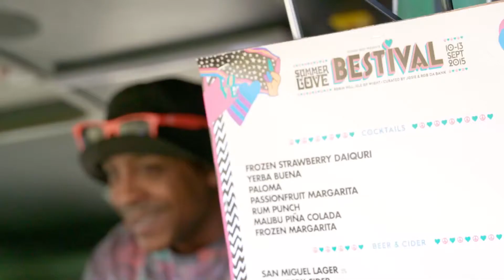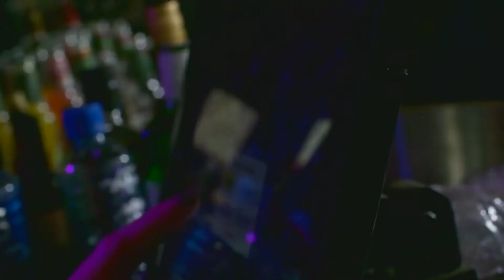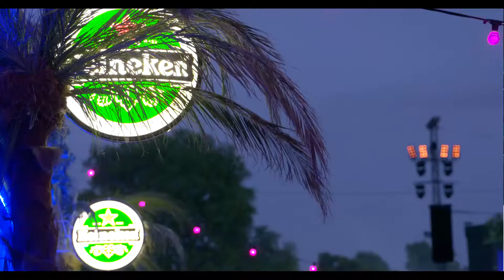Corporate Showcase - Entertainment: Peppermint Bars and Events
Forever Video Filmed 2015's corporate video for Peppermint Bars and Events.

Peppermint provide high-performance retail-led event solutions, leading in first-class event & festival bars - to some of the world’s best entertainment businesses and consumer brands that enhance the entertainment experience.

Everything we do is geared towards offering event owners and promoters a range of complimentary event services to add value to their event. We are proud to be working along the cream of the UK’s best events, venues and festivals – from the Isle of Wight to Scotland.

• First-class industry-leading event bar solutions
• In-house brand activation agency: equalsagency.co.uk
• The best looking bars & the latest drinks trends
• Integrated street food-led F&B environments
• Retail pop-up events & restaurants: thetastingroom.london
• Fixed venue, stadium & contract F&B solutions
• VIP / backstage & green Rooms
• Creative-led event production
• Event trader wholesale & banking services
• Brand new mobile ATM fleet: mobilecashmachines.co.uk
• BIIAB approved personal license training centre
• Technology: Real-time sales data & stock reporting, Touch to Pay, Cashless

Filmed by Pete Bristow
Edited & Directed by Fabian Peters
Produced by Winston Murray

Music "St Botloph's" by Harry Escott (iTunes)